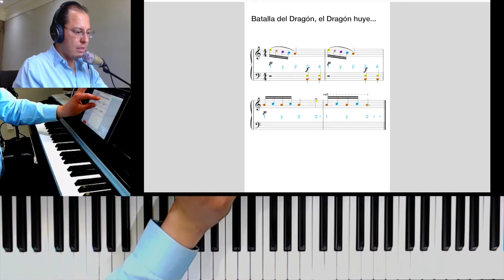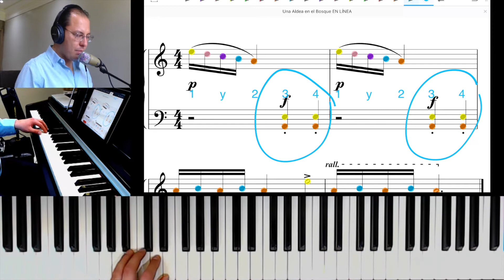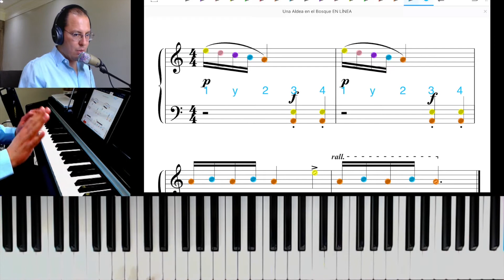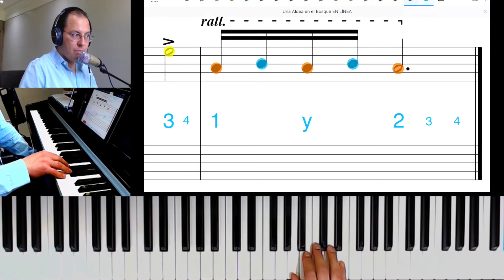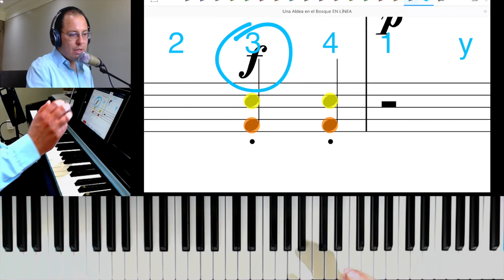UNA ALDEA EN EL BOSQUE La batalla del Dragón, el Dragón huye PIANO